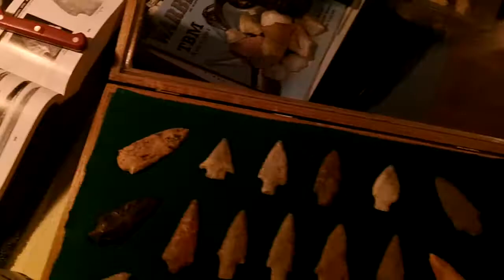The Pick 3 Giveaway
CONTEST CLOSED ! Drawing will be Friday evening Feb 27 !